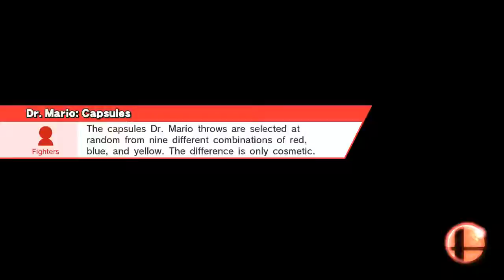Basic Brawler Stuff (old)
Smash / Smash
Wrecking Crew (Ω Form)
Mii, Dr. Mario